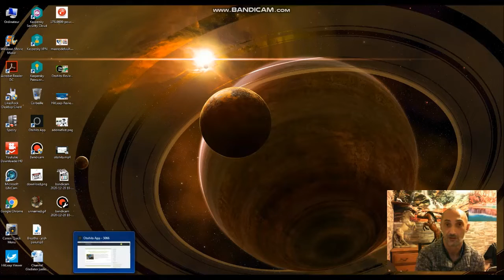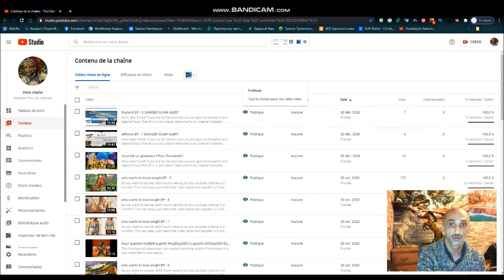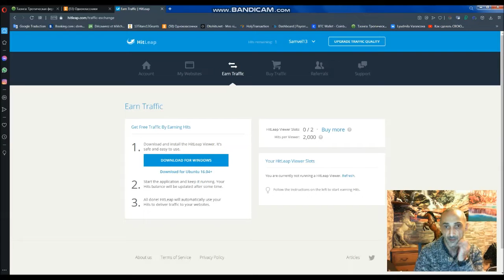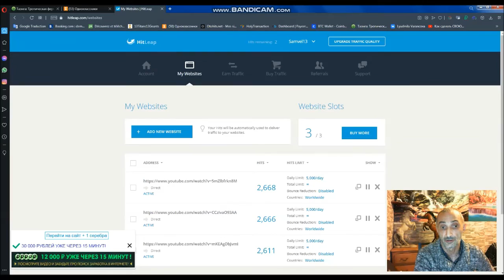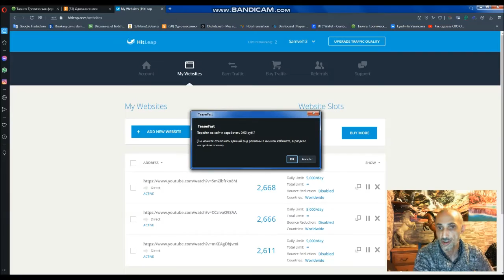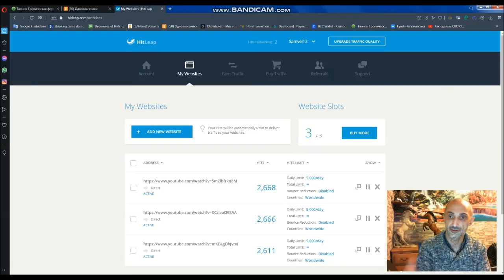Comment avoirs 4000H de visionnage YouTube ? Top 2022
Register with coinbase, confirm your profile that you are 18 years old and older and get 166 USD for free

Register and get money for free

install on your browser and win money every day, without investment